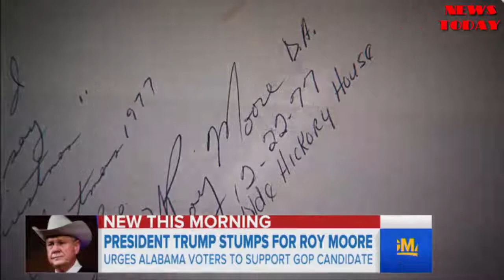Trump urges Alabama voters to support GOP candidate - NEWS TODAY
The president held a campaign-style rally close to Alabama, where embattled Republican candidate Roy Moore is running for Senate.